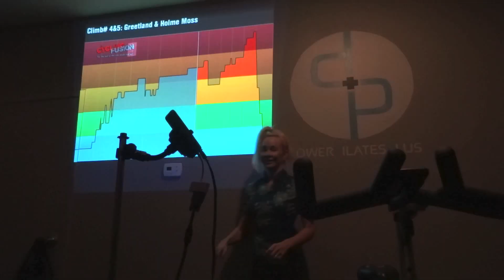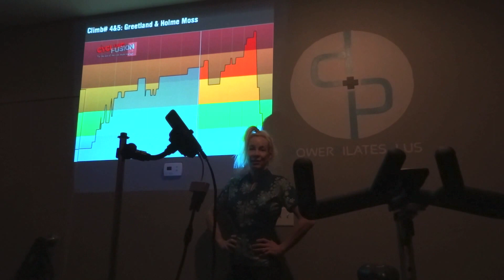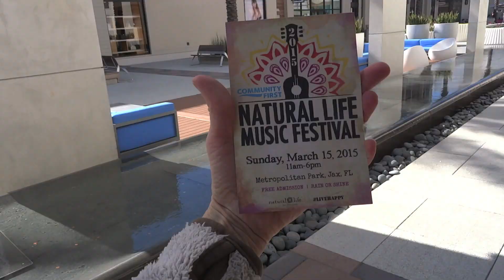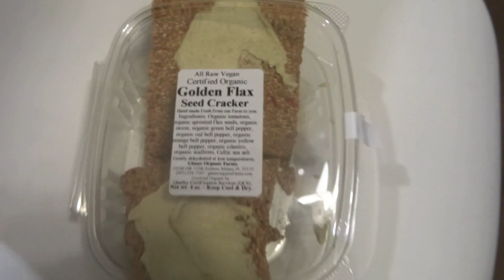Qigong: Eating Energy! | Chi & Food: How to eat energetic healing foods -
Qigong is the art of balancing invisible energy within and around you.

Qigong practice typically involves moving meditation, coordinating slow-flowing movement, deep rhythmic breathing, and a calm meditative state of mind. People practice qigong throughout China and worldwide for recreation, exercise, relaxation, preventive medicine, self-healing, alternative medicine, meditation, self-cultivation, and training for martial arts.

The Raw Food Diet is the closes diet to the qigong balance of energy because the food is always alive with enzymes that you are eating.

If you need help returning to your natural state of thriving, book a Rapid Resolution Therapy Session with me. I look forward to helping you!